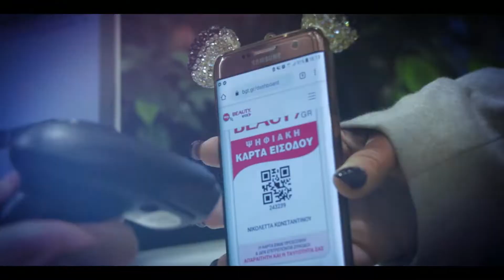Nail Trends, Products & Shows in BEAUTY MACEDONIA Winter 2019!!!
Τα Πάντα για τους επαγγελματίες Περιποίησης Άκρων, στην Μεγαλύτερη Έκθεση Ομορφιάς!!!